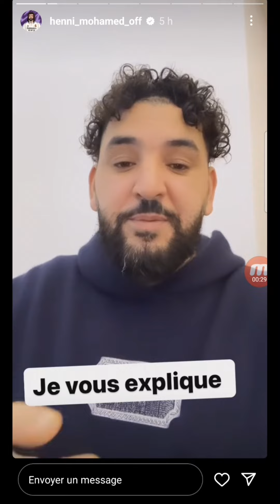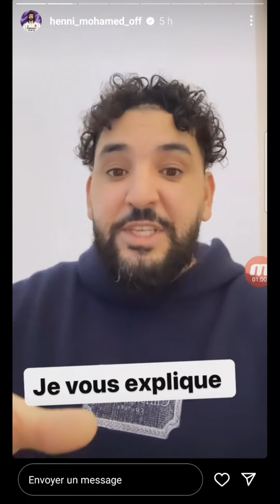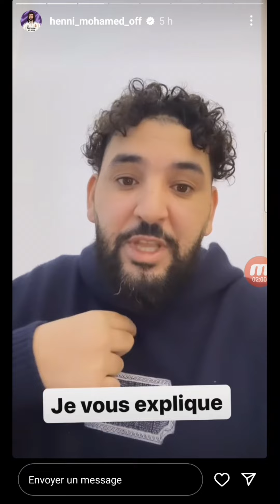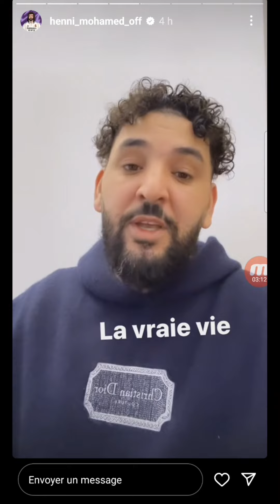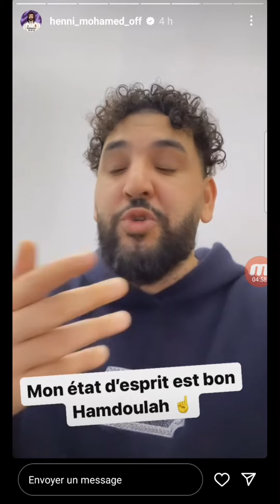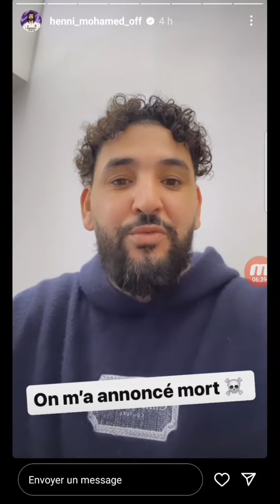Mohamed Henni explique les raisons de son absence !!!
0:00 Intro et Message
2:00 Explications de Mohamed Henni
8:45 Conclusion
9:43 Outro

dédicaces :
@Stéph' l'Olympien